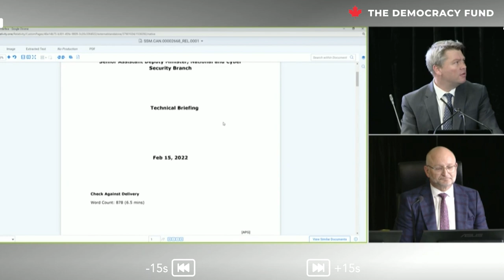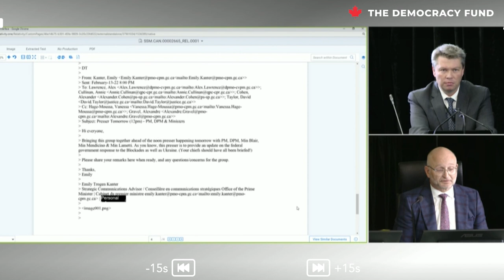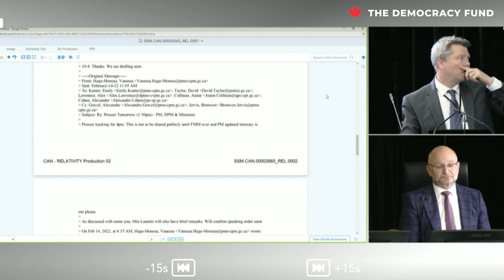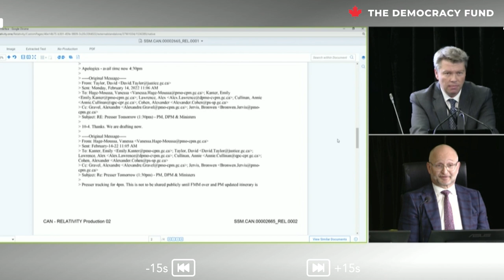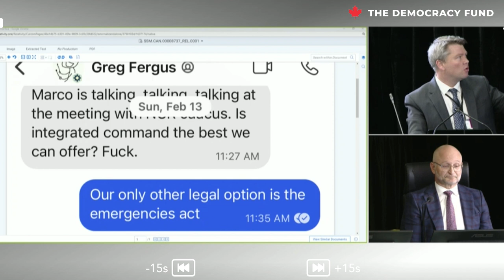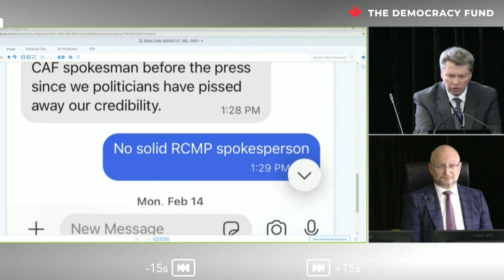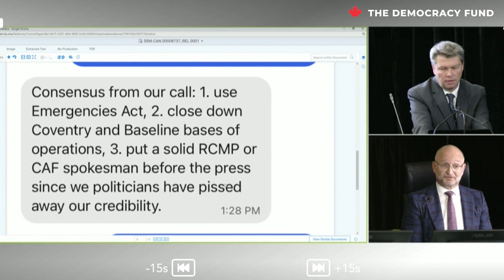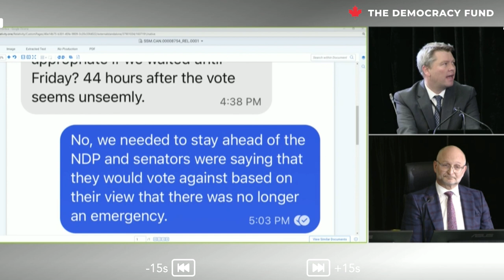Heated cross-examination between TDF and Attorney General of Canada David Lametti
On Wednesday, November 23, 2022, The Democracy Fund's litigation director, Alan Honner, cross-examined Justice Minister and Attorney General of Canada David Lametti during the Public order Emergency Commission.